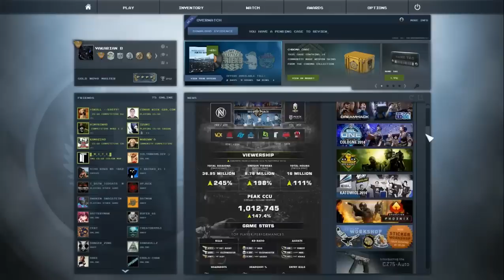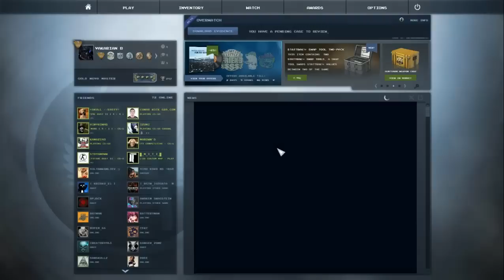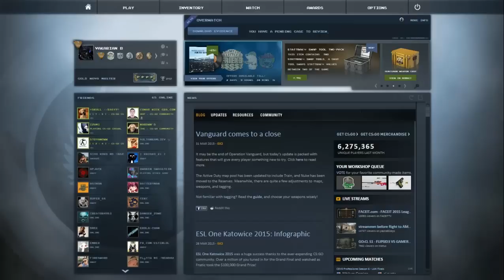Shit talk 3 w Hinata, Sparc0 & Bilkata